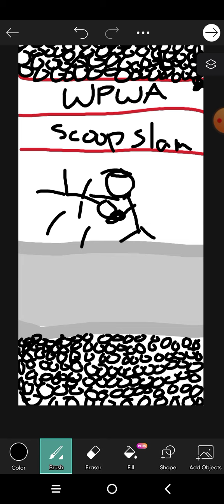Freddy Hawk bodyslammed me.